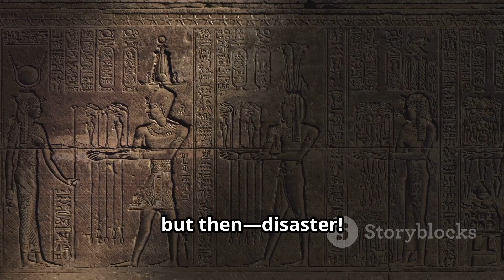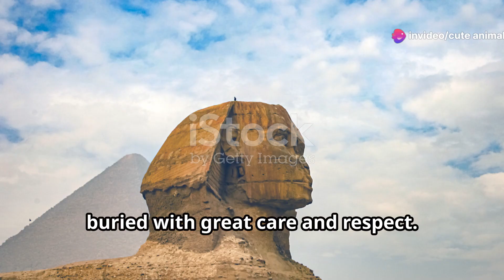Guardians of the Pharaohs: The Sacred Cats of Ancient Egypt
Delve into the mystical world of ancient Egypt, where cats held a revered status as guardians and symbols of divinity. Revered for their grace and hunting prowess, cats were honored as protectors of homes, temples, and sacred spaces. They were often depicted in art and mythology, embodying traits of cunning and independence that Egyptians admired. Cats also played a significant role in warding off pests like rodents, thus earning their place as valued companions to both commoners and royalty alike. In royal tombs, cats were believed to safeguard the deceased on their journey to the afterlife, symbolizing protection and guidance. Their legacy persists in modern times through archaeological discoveries and cultural representations, showcasing their enduring influence on ancient Egyptian society's spiritual and practical aspects.